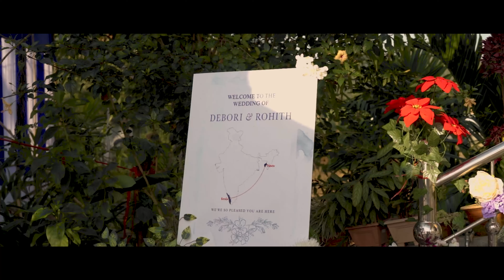Debori & Rohith || Christian wedding || Kamlachera Ambassa